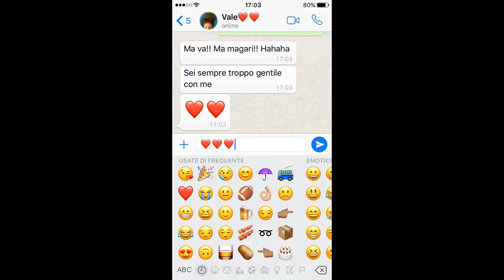Non è un suggerimento | 7 days brief 2017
Video vincitore del 7 Days Brief 2017, nell'ambito di IF! Italians Festival.

Progetto realizzato da Antonio Argentieri e Luca Diotti, entrambi del 3 anno del Corso post diploma di Art Direction.
Si tratta di un video unskippable contro il bullismo per Pepita Onlus, la cooperativa sociale che da oltre 10 anni è impegnata in attività di prevenzione del bullismo e del cyberbullismo.